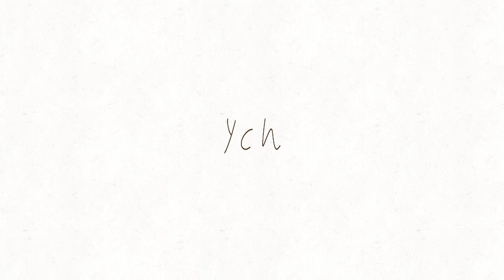DISTORTER / OPEN YCH / ORIGNAL ANIMATION MEME / FLIPACLIP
sb: 30
bid whatever amount
ab: 100
ab 2: 200 ( animation and 1 shaded drawing )
ab 3: 300 ( animation and 2 shaded drawings and a pfp )
PLEASS READ THIS BEFORE BIDDING
the animation will look different than the ych causs it old
and will be better

also ty to everyone who buys my ychs
if yall are wondering where thier posted

im aware someone made an orignal
ima find the other og and credit it cause it was rlly cool lol

if you make this meme please credit me and the other person